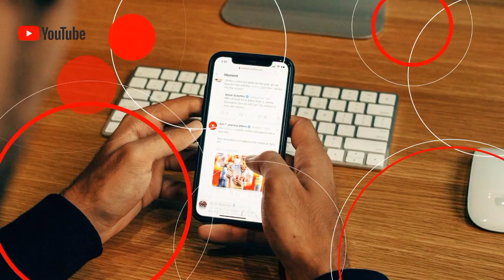RANCHI#मंत्री बन्ना गुप्ता के खिलाफ फर्जी यौन शोषण FIR वायरल, पुलिस जांच में जुटी ..!!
Public 24 News Channel which only stands
for truth and justice. Our Team work hard to enlighten people and make them aware about the thing going on.